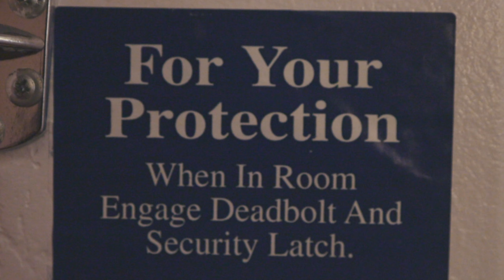ethemadassassin - Stay Paid/Gunsmoke (Canon EOS R Music Video)